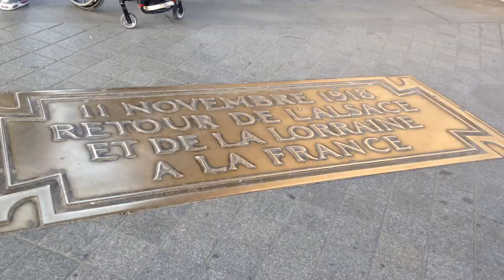Trip to Paris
Our trip to Paris and Versailles 12-14th April 2016